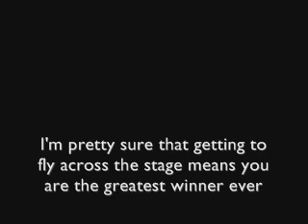Fun with Larry... on Fear Factor Live!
Larry goes on Fear Factor Live in Hollywood at Universal Studios... the only question is... DID HE WIN?